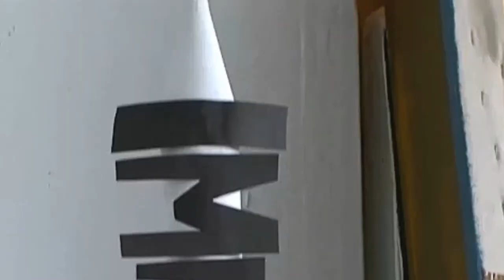Ceramics - Huntingdonshire Regional College